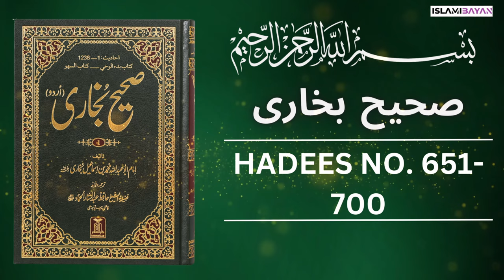Sahih Bukhari Hadees No 651 To 700 | Hadees in Urdu